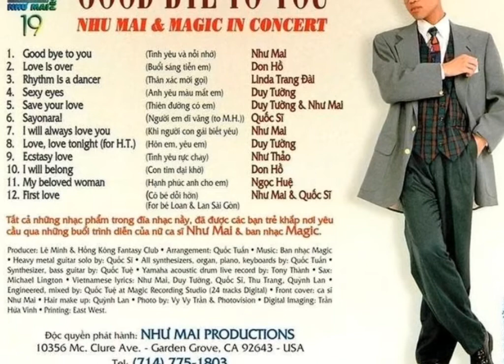I Will Always Love You _ Khi Người Con Gái Biết Yêu ☆ Cs Như Mai ☆ VND 29/06/2018 .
Album NMP 019 .Good Bye To You .
▪Như Mai End Magic In Concert .
▪ Ca Khúc Trích Trong Album .